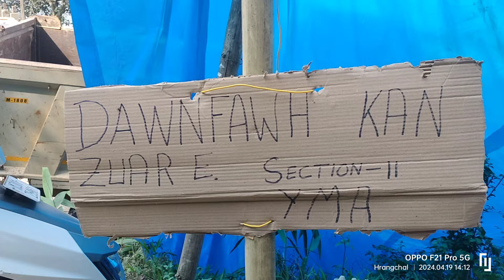Pu RICHARD---MP Candidate in ..ZEMABAWK EAST BOOT 8 A RAWN VISIT E. ENGE A RAWN SAWI ANG LE ......